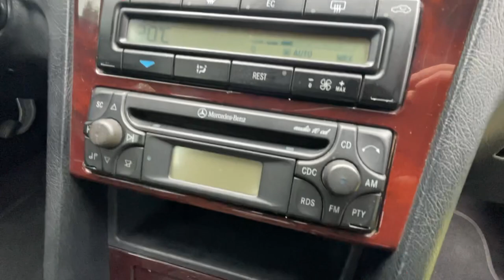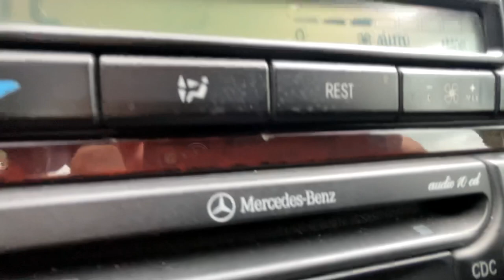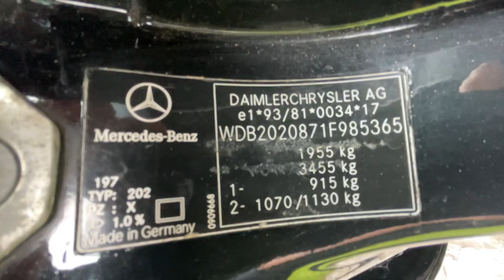MERCEDES-BENZ C200 Kompressor Elegance 2000 W202 S202 204KM